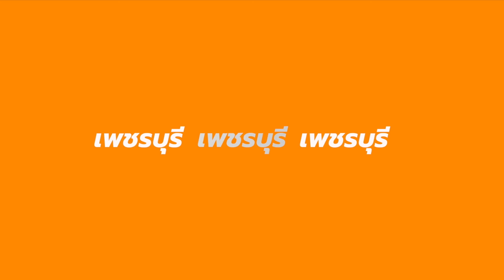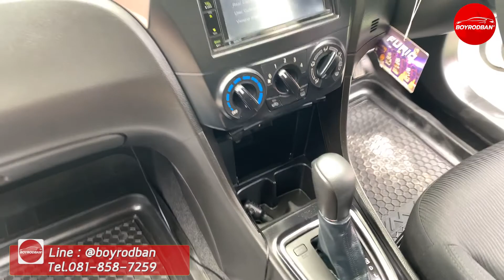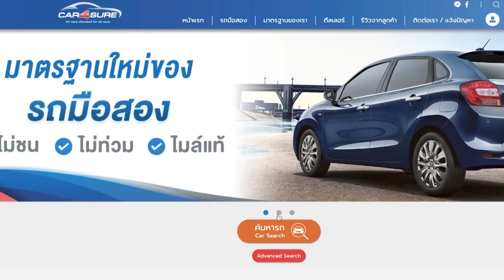รีวิวรถมือสอง อัพเดทสต๊อกรถเข้าใหม่ กับเซลล์แนนซี่ที่บอยรถบ้าน เพชรบุรี (ติดต่อ )